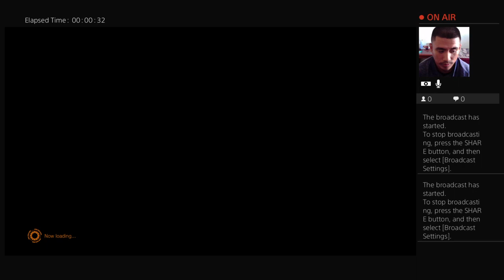MVCI: RANKED SET #24, VS. LEGENDARY1039, CAPTAIN AMERICA, WINTER SOLDIER, REALITYSTONE